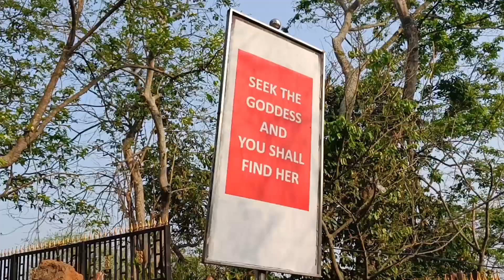Bhubaneshwari Temple || Kamakhya View Point || Tourist place in Guwahati || Best View of Guwahati.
Hey fellas.. today we went to Bhuneshwar Temple which is situated in Nilanchal Hill Guwahati and from there we have shown you guys the best aerial view of Guwahati.

ABOUT:
Hey Fellas 👋 If you are new to my videos my name is Hriday Modak. I am a student and a budding YouTuber. I upload vlogs related to my lifestyle, cooking, etc. If you like to have some daily dose of entertainment as much as I do, you subscribe to my channel for weekly Videos.

Musician: ASHUTOSH